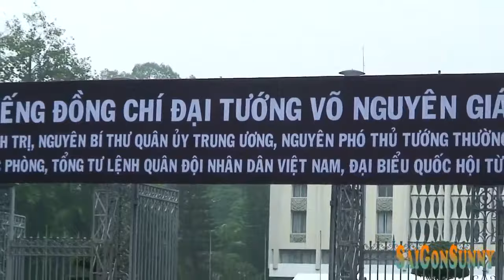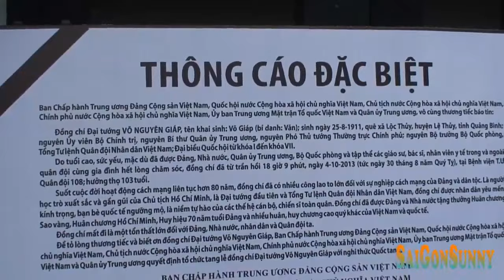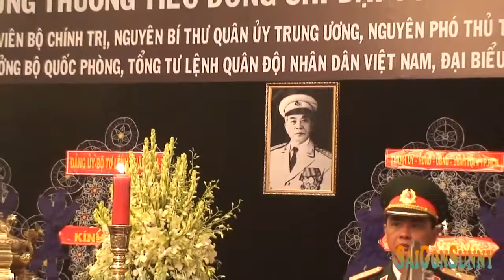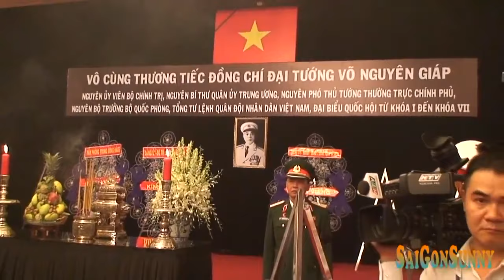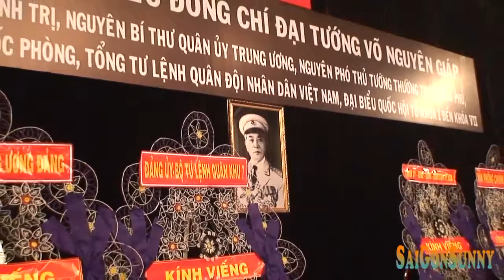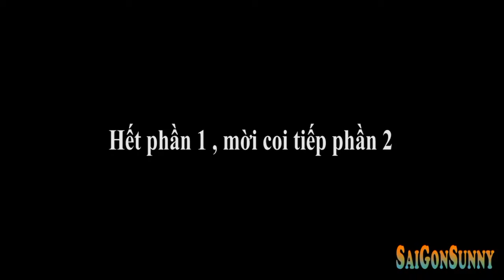Lễ Quốc tang Đại tướng Võ Nguyên Giáp tại Hội trường dinh Thống Nhất